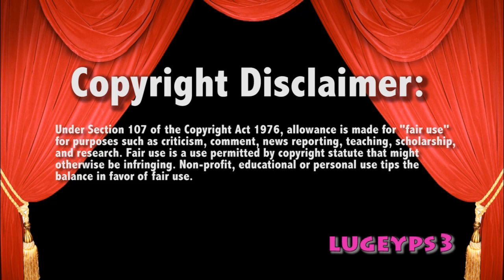WWE Raw 5/12/14 Paige vs Alicia Fox MEGA Tantrum Live Commentary